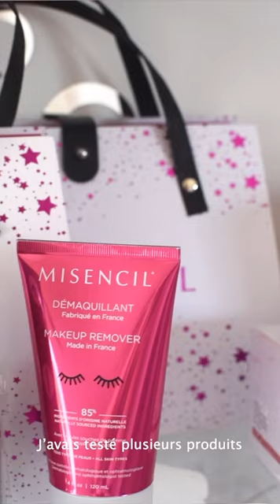INTERVIEW I CORALIE MAESTRACCI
Comme nous aimons rencontrer nos stars, aujourd’hui nous sommes allés à la rencontre de Coralie Maestracci Normand, reponsable de l’institut @beautemediterranee à Grabels ! 👑💖

Élite Misencil depuis 2019, elle nous raconte son parcours et son amour pour la beaute du regard. 😍